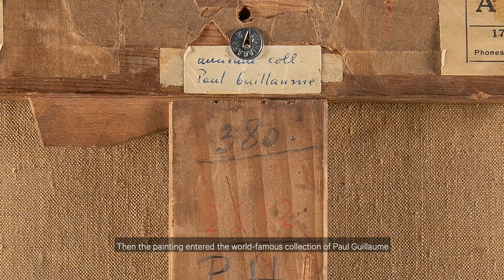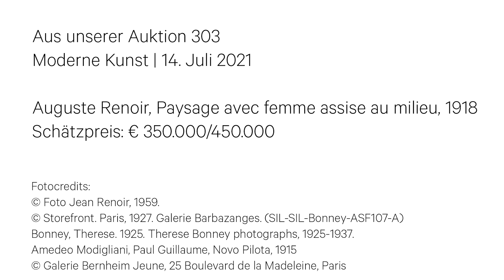Auguste Renoir, Paysage avec femme assise au milieu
Aus unserer Auktion 303
Moderne Kunst | 14. Juli 2021

Auguste Renoir, Paysage avec femme assise au milieu, 1918

Schätzpreis: € 350.000/450.000